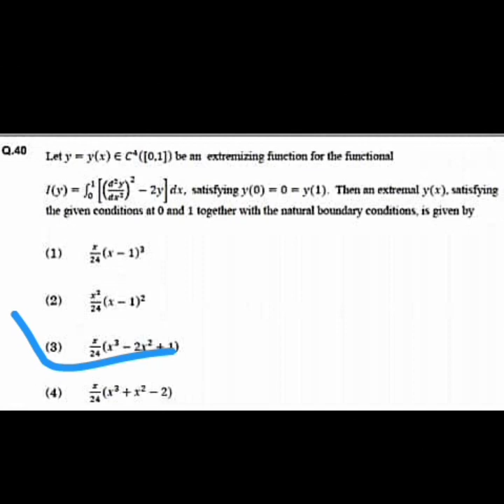CSIR NET MATHEMATICS DEC 2019 || COMPLETE SOLUTION || CALCULUS OF VARIATION || SEC B || SEC C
CSIR-NET MATHEMATICS || JUNE 2020
Calculus of variation, extremal functional, Euler's equation, independent of x & y, minimize functional, maximize functional, isoperimetric equation, broken extrama,